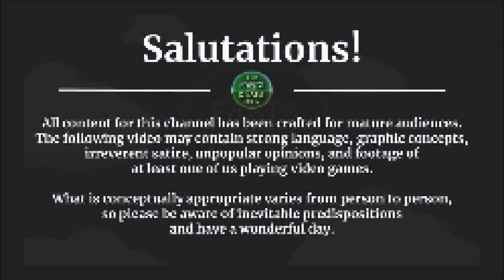Tales of Zestiria [PS4/PS5] -- PART 21 -- Marlind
Thank you all so much for watching!  Thank you all for your kindness, and I hope you have yourself a wonderful day.